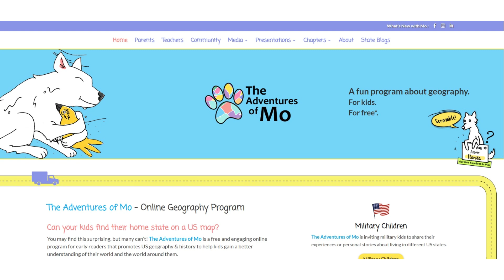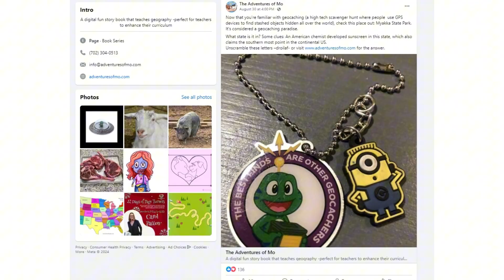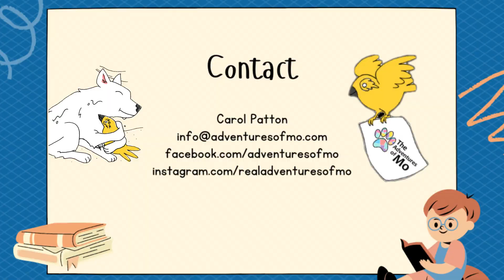Support Adventures of Mo